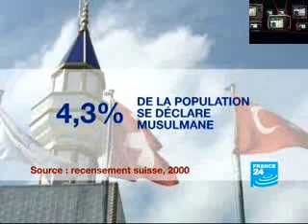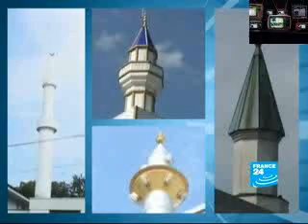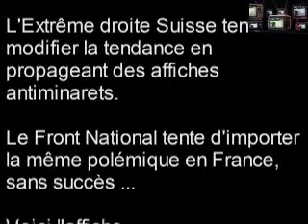L'Islam en France : Les minarets; cibles de l'Extrême droite Française et Suisse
La mosquée de Strasbourg, va faire lobjet de travaux dagrandissement. Mais le projet prévoit aussi la construction de quatre minarets. Et cela, les partisants du Front National nen veulent pas ! Ils lont exprimé en répondant une pétition similaire aux affiches islamophobes en Suisse.